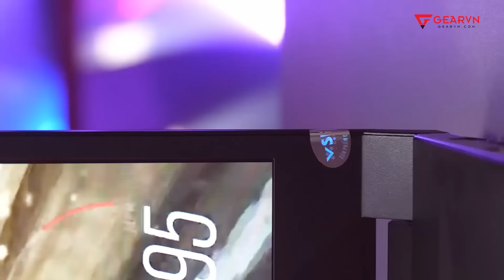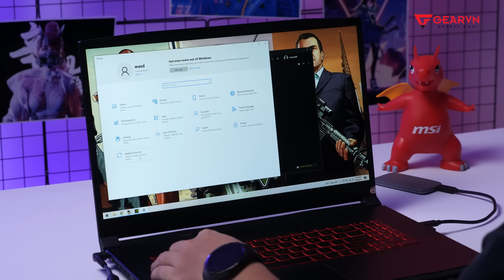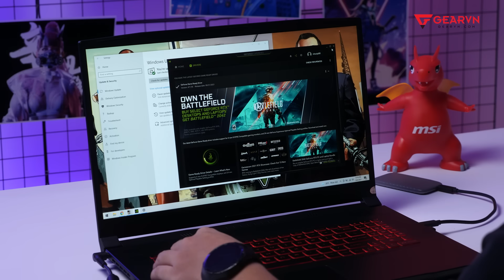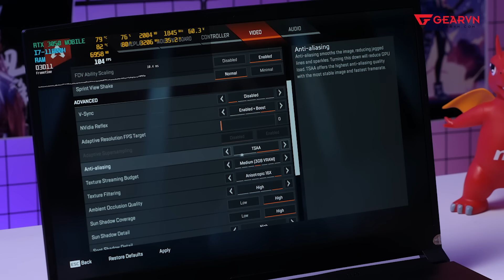MSI Katana GF76 | Thanh kiếm nhật KHỔNG LỒ CỦA MSI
Video này xin review về sản phẩm MSI Katana GF76. Một chiếc laptop siêu to khổng lồ, kích thước 17inch và nặng 2.6kg. Vậy thì sản phẩm này có đáng mua không? Mời anh em cùng xem!
0:00 Intro nè
0:32 Thiết kế máy và trọng lượng
2:28 Cổng kết nối
3:33 Màn hình, bàn phím & trackpad
4:33 Cảm giác gõ
5:40 Cấu hình và hiệu năng
12:00 Tổng kết về sản phẩm
😍 Địa Chỉ:
Showroom HCM 1: 78-80-82 HOÀNG HOA THÁM, Q.TÂN BÌNH
Showroom HCM 2: 189 CỐNG QUỲNH, P. NGUYỄN CƯ TRINH, QUẬN 1
Showroom HN: 37 NGÕ 121 THÁI HÀ, Q.ĐỐNG ĐA